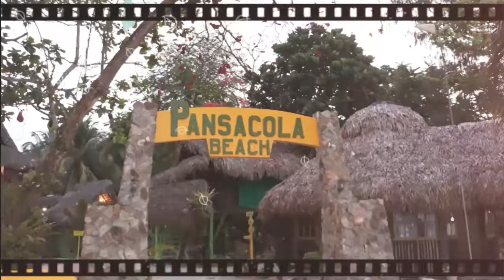Cagbalete (Mom's 35th Birthday Celebration)